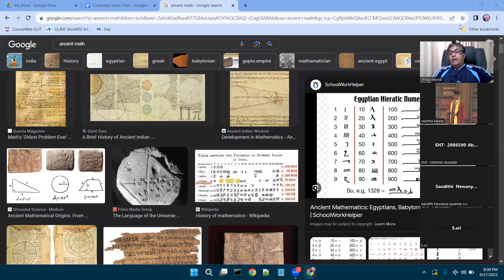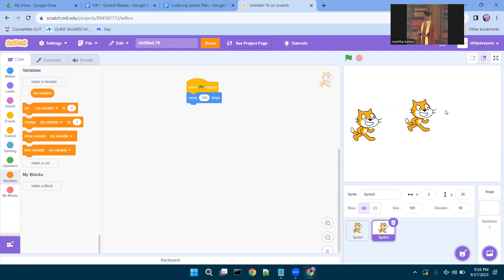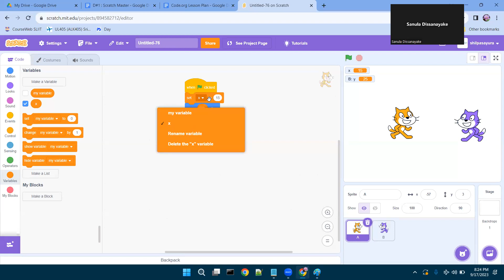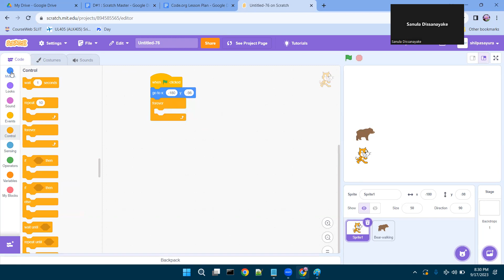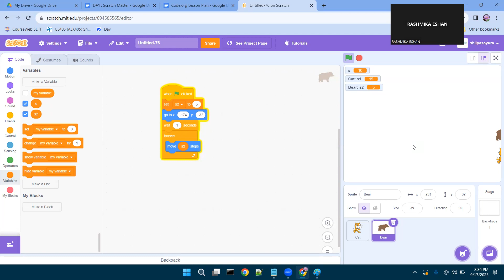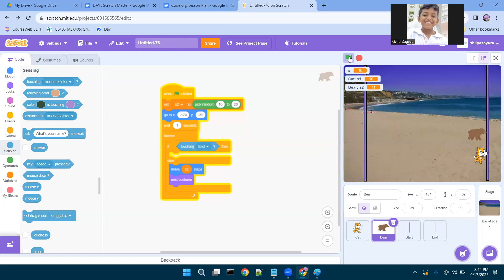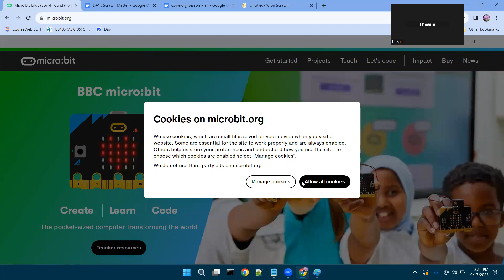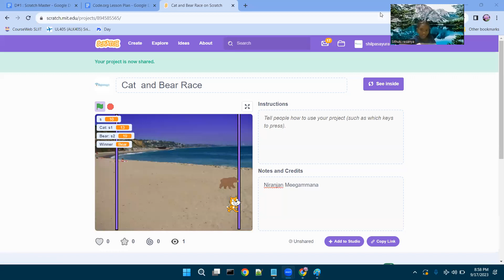Scratch Game with Math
Variables - Global and Local